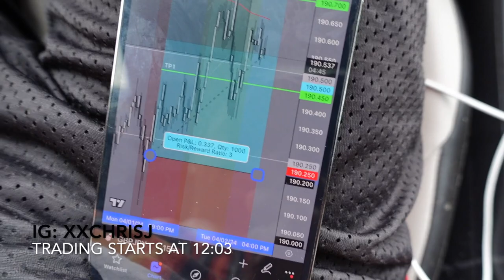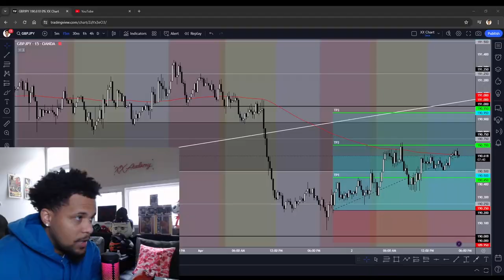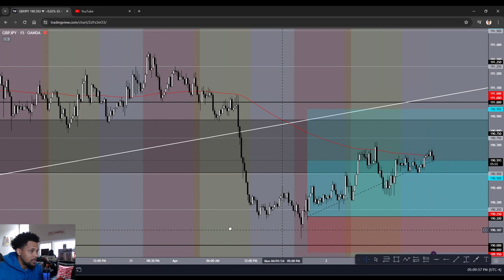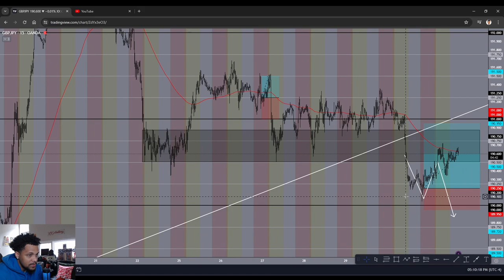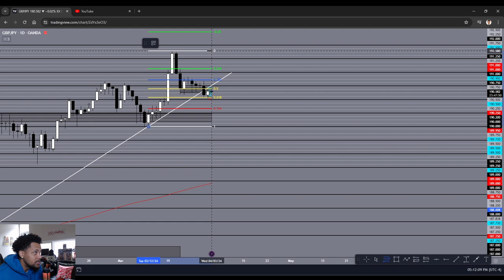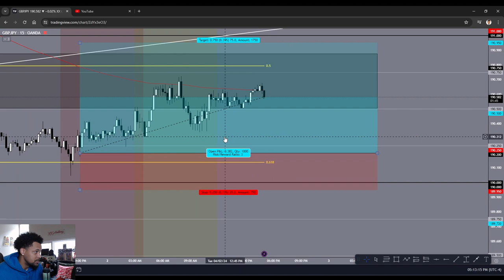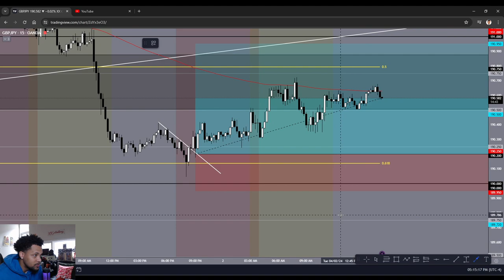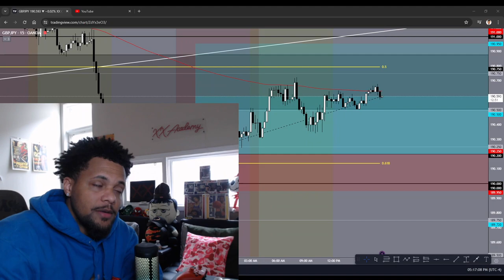The Funded Trader Got Me Too... | Use This EASY Forex Strategy To Never Worry About Prop Firms Again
⌨ Share your opinion in the comments below!